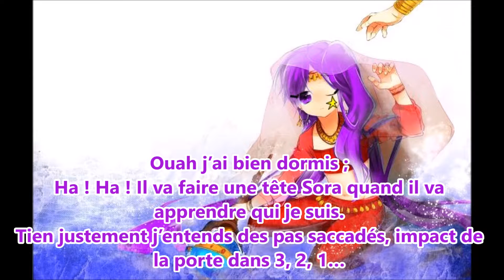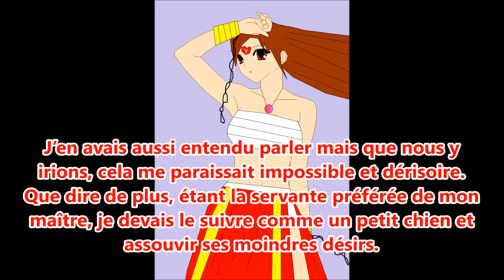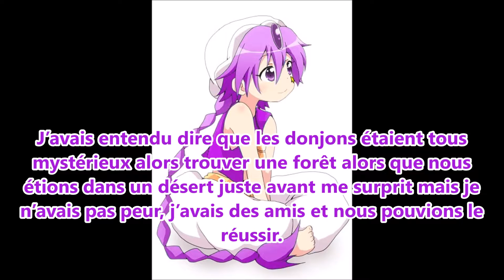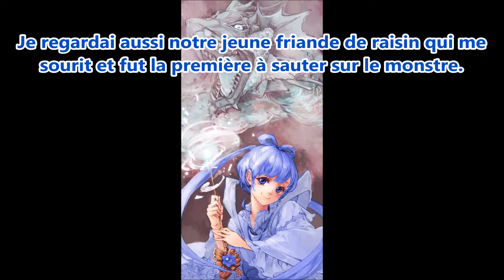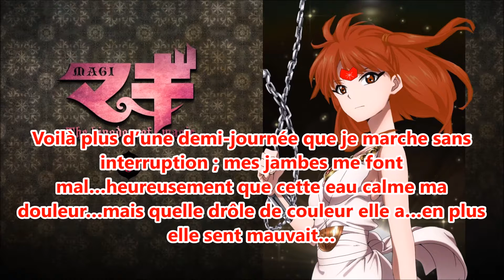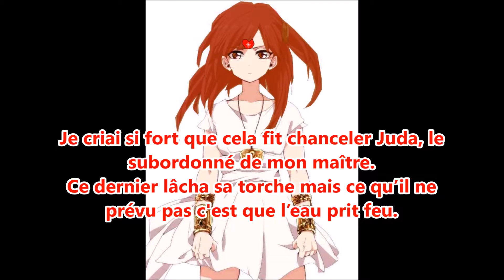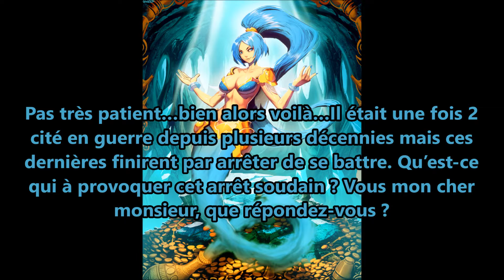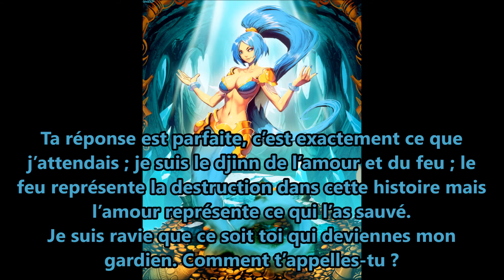Magi the New labyrinth of magic Nuit 3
Commentez et liker s'il vous plaît